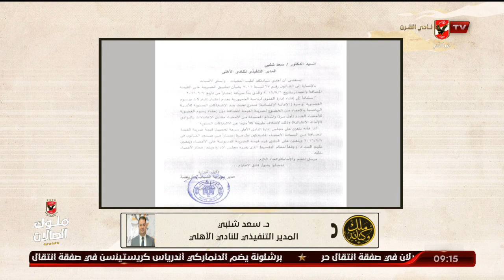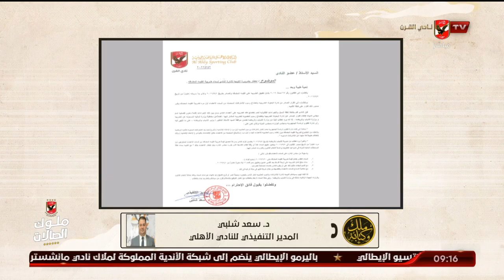خاص.. د. سعد شلبي المدير التنفيذي "يكشف" اخر المستجدات حول القيمة المضافة لاعضاء النادي الأهلي